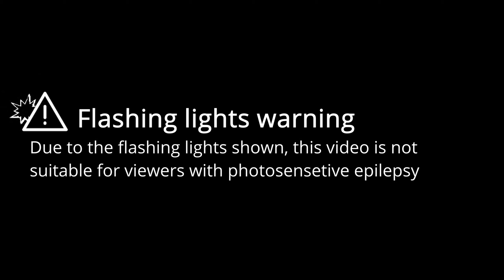Already gone | Beat Saber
This video is a showcase of the map Already gone in Beat Saber, mapped by NoFailNoGame and Z-ANESaber.

I am currently using a quest 2 and a third party link cable for my setup.